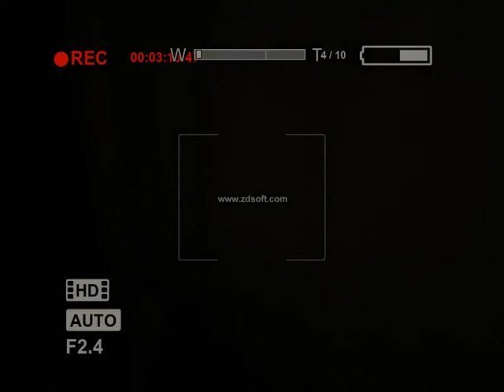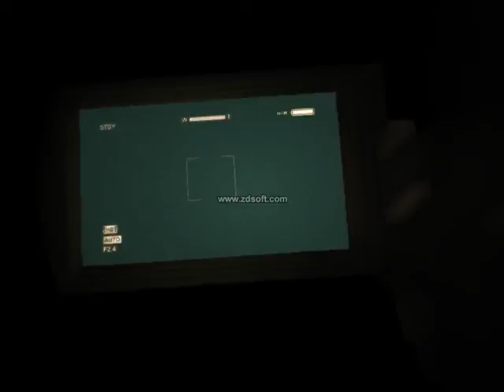outlast portable parte 1 480p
hey hola que tal amigos les habla victor games y en esta ocasión les traigo un juego que para mi opinion esta super buenísimo y eso que lo tuve que grabar varias veces pero bueno esta sera la serie que reemplazara a resident evil 4 para siempre hasta que no saquen nuevos mods imposibles... SI TE GUSTO ESTE VIDEO NO OLVIDES DARLE LIKE SUSCRIBIR Y COMPARTIR